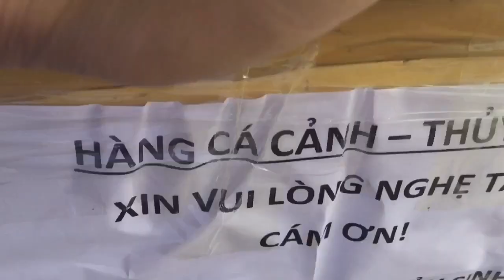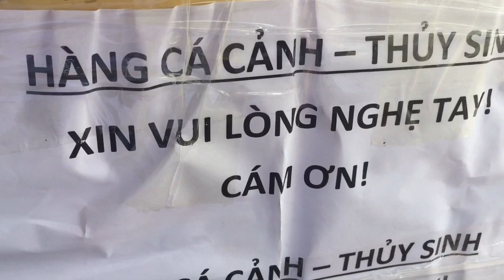Cá Hót đã về candy-nemo có cá giống rồi ép thoi